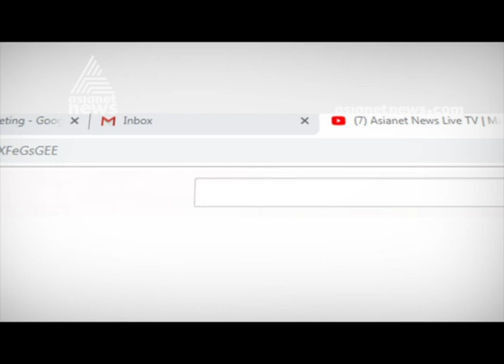Mother and Daughter alleges they attacked by CPM Panchayat Member at Alappuzha | FIR 19 July 2019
Mother and Daughter alleges they attacked by CPM Panchayat Member and Gang at Alappuzha